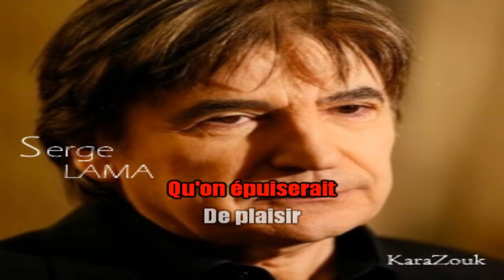Serge LAMA - L'esclave - Version Live Symphonique (karaoké/KaraZouk)